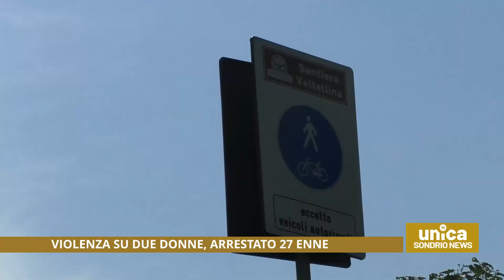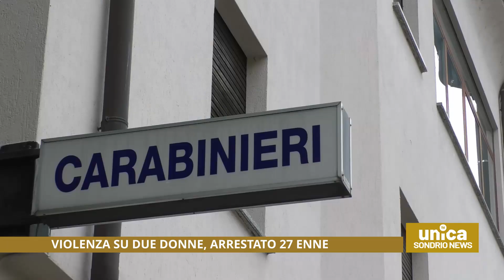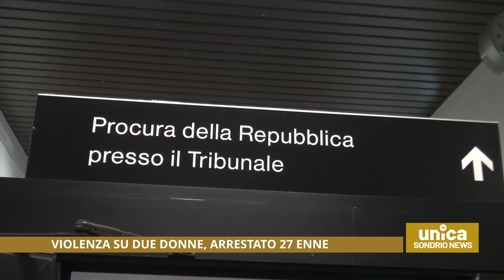Violenza su due donne, arrestato 27enne